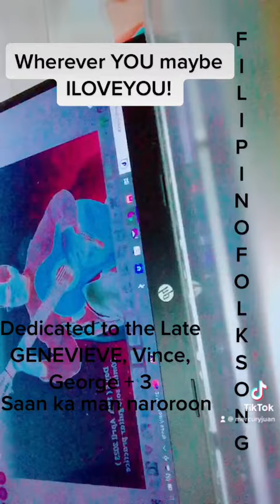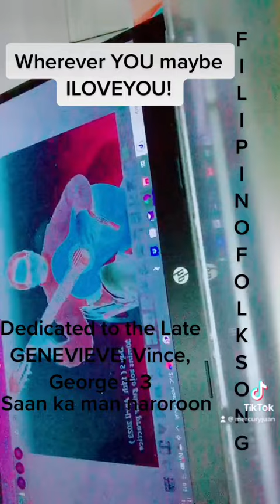Filipino (Kundiman)Folk Song Longer version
@christinahargreaves7608 Full/complete song, also on TikTok @mercuryjuan